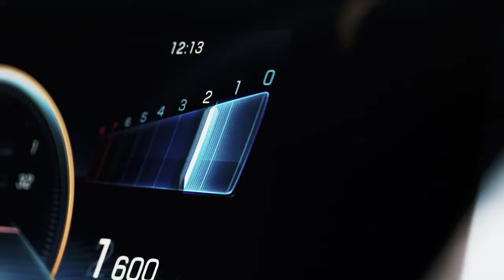01 Mercedes AMG A 45 S 4MATIC+ 2020 World Premiere